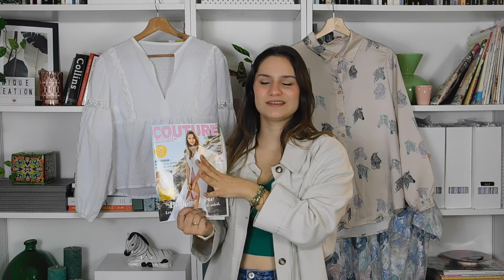Podcast couture #9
Musique proposée par La Musique Libre :
RETROUVES MOI SUR MES AUTRES RÉSEAUX